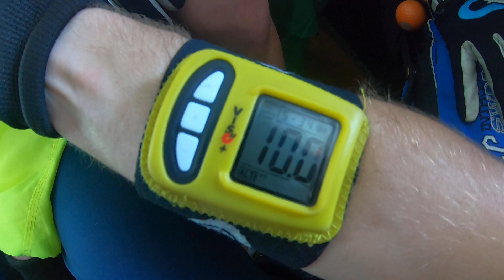Medwyn Skydive @ GoSkydive (16/07/21) Free-Fall Cam